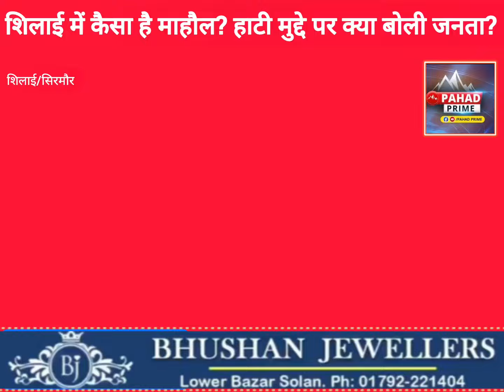चुनाव को लेकर Shillai का माहौल, हाटी पर क्या बोले हाटी | Chunavi Yatra Shimla Loksabha Seat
Chunavi yatra full episode.